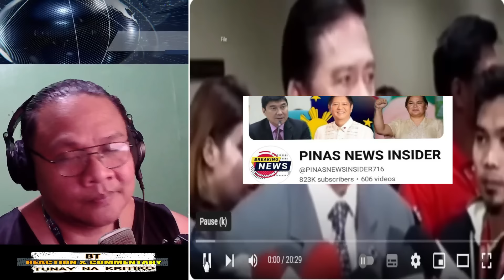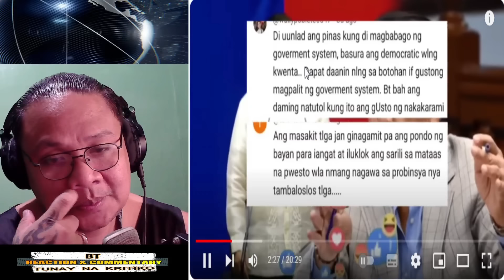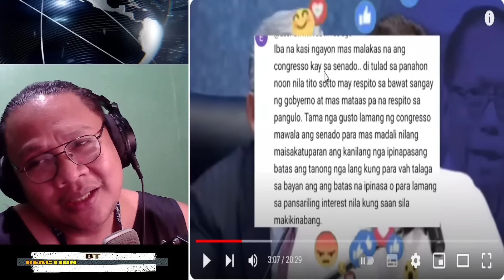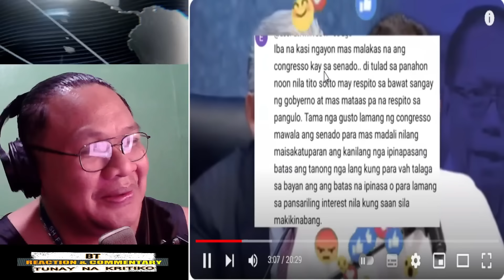KAKAPASOK LANG YARE NA ! MEDIA KONGRESO NAGULANTANG PBBM IMEE SOTTO MAY BINULGAR ? / REACTION VIDEO